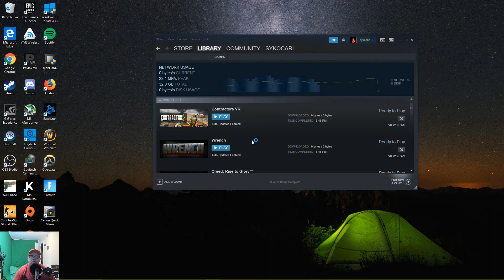Game Launches be like......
Atlas is a Pirate game made by the ARK Devs.